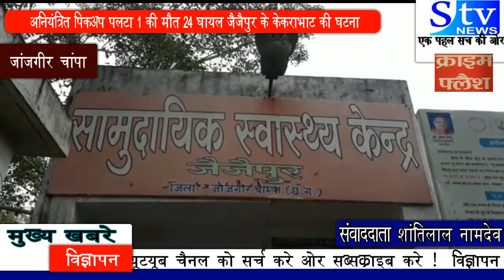!! अनियंत्रित पिकअप पलटा 1 की मौत 24 घायल॥ @ जैजैपुर के केकराभाट की घटना @ !!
जांजगीर-चांपा जिले के जैजैपुर मे एक तेज रफ्तार पिकअप अनियंत्रित होकर पलट गया घटना मे एक महिला की मौके पर ही मौत वहीं 24 लोग घालय हो गये घायलों मे 4 लोंगों की स्थिति बिगड़ने पर उन्हे जिला हॉस्पिटल रेफर कर दिया गया जहॉ ईलाज जारी है। घटना जैजैपुर क्षेत्र के  केकराभाट गांव की है। दरअसल एक ही परिवार के लगभग 30 लोग पिकअप मे सवार होकर सामाजिक कार्यक्रम शामिल होने जा रहे थे इसी दौरान केकराभाट भोथिया के बीच पिकप अनियंत्रित हो कर पलट गया जिससे उसमे 1 महिला की मौत हो गई वहीं 24 लोग घायल हो गये घायलांे मे ज्यादातर बच्चे और महिलाएं भी शामिल है। घटना के बाद डालय 112 और संजीवीनी 108 की पीड़ितों को स्थानीय हॉस्पिटल पहुॅचाया गया जहॉ से गंभीर रूप से घायलों को ईलाज के लिए जिला हॉस्पिटल रेफर किया गया वहीं मामूली रूप से घायलों का स्थानीय स्तर पर ईलाज जारी है।